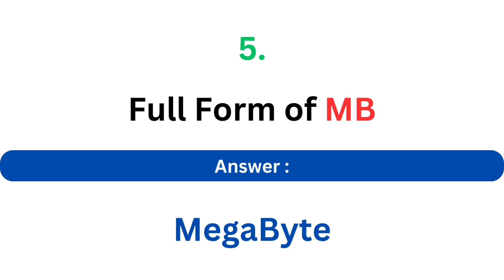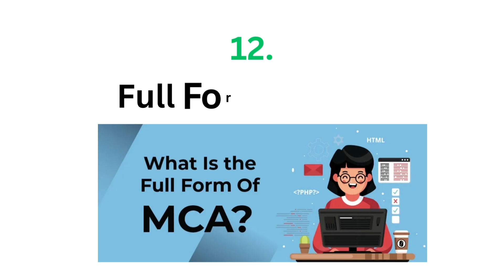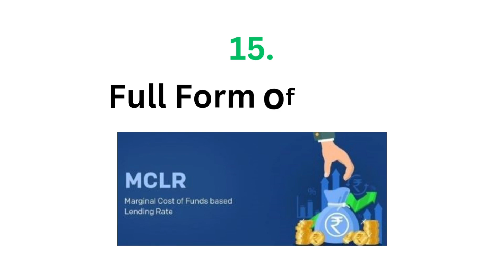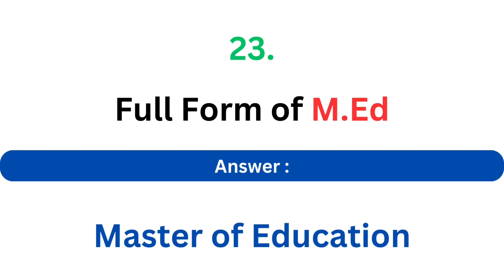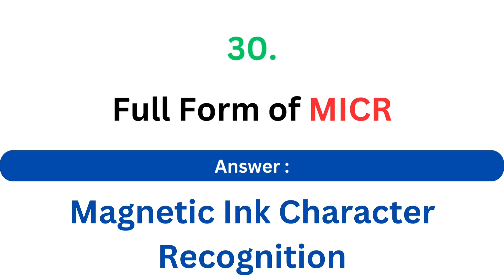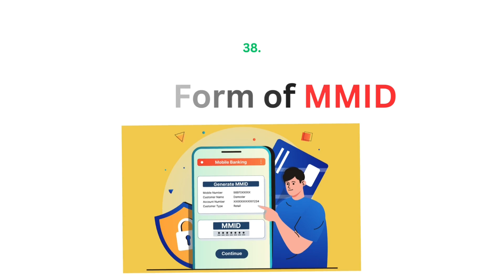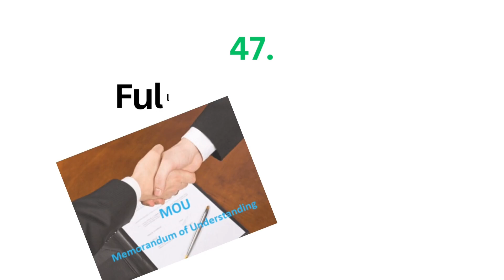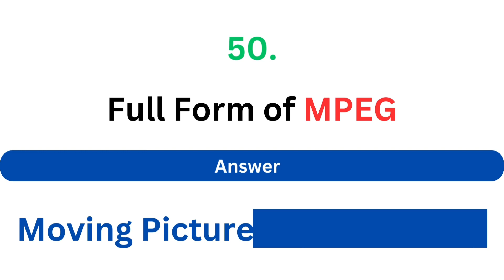Most Important Full Forms of "M" || Part - 1 || Top GK Full Forms with GKnowledge Junction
There are given a list of full forms on different topics. These terms can be categorized in educational, organizational, finance, IT, technology, science, computer and general categories. To get the complete knowledge of each term, watch the video for learn.